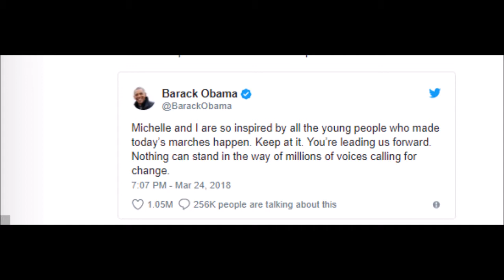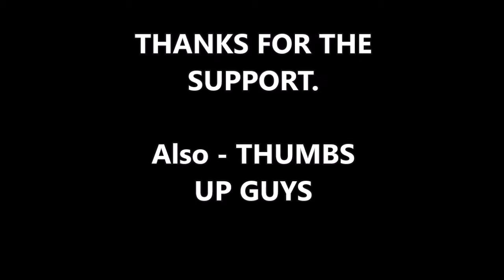March For Our Lives May Have Had a Bigger Turnout in DC Than Women’s March, Trump’s Inauguration